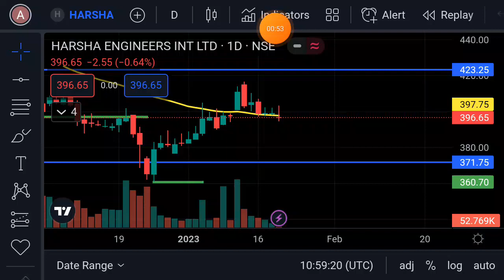Harsha Engineer share target | Harsha Engineer share latest news